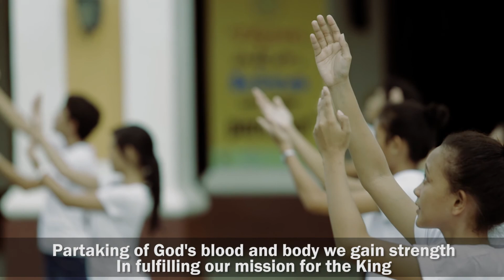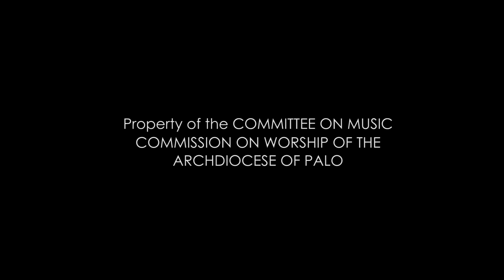IN OUR COMMUNION (Archdiocese of Palo BEC Theme Song)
IN OUR COMMUNION is a song composed by VICTOR PAUL ENAGE of the St. Anne Parish, Sta. Fe, Leyte. This entry won the Grand Prize of the BEC Theme Song Competition. The event was organized by the Archdiocese of Palo in celebration of the Year of the Parish.